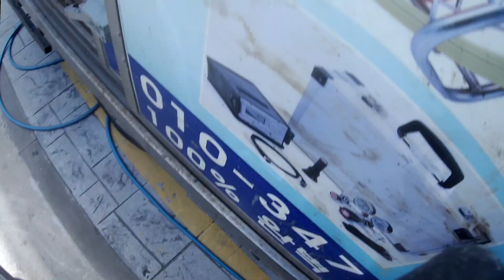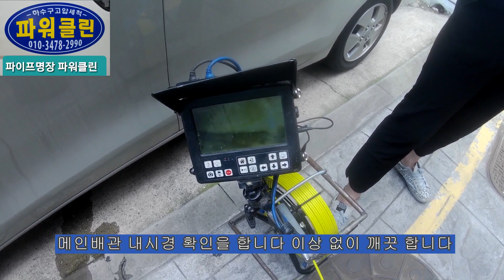하수구막힘 씽크대역류 고압세척 반드시 해결해 드립니다 drain cleaning 399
안녕하세요 배관막힘 해결사 고압세척 파워클린 입니다 오늘은 인천에 빌라주택 하수구막힘 씽크대역류 고압세척 작업을 다녀 왔습니다 업체에서 추천해 준 해결사 파워클린 에 골칫거리 하수구막힘 역류현상 의뢰를 주셔서 확실하게 해결해 드렸습니다 세계최고 수준의 장비와 기술을 보유한 파워클린 이 출동해서 못뚫는 배관은 없습니다 여러분 즐거운 하루되세요 감사합니다